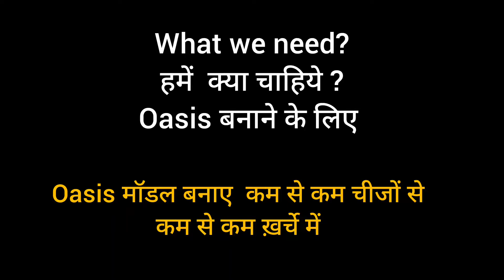Desert oasis/desert model/oasis model/रेगिस्तान मोड़ेल/oasis miniature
easy way to make oasis with minimum things and out of waste. all the things  used are taken from home that too waste.

desert oasis diorama
desert oasis model
school project
desert model
oasis model
desert diorama
oasis diorama
school project
desert school project
oasis school project
miniature desert
miniature oasis
miniature desert oasis
science exhibition
registan model
registan ka model
registan 3D